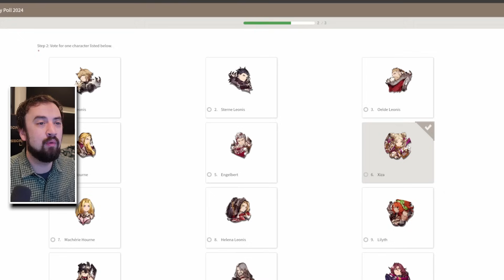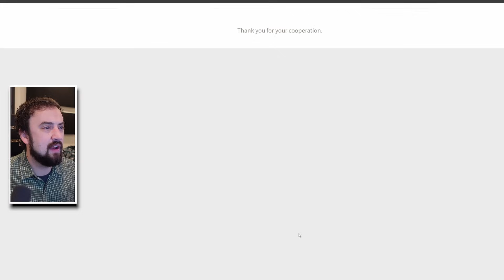WoTV Patch Breakdown: The Ultimate I DON'T WANT MONEY Patch (FFBE War of the Visions)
Hook me up with those Amazon sales!!